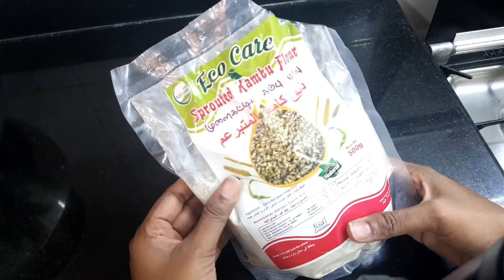A Day In My Life(DIML) vlog #1 || Pearl Millet Recipe || Simple lunch menu || Tips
In this video, I have shown my simple day in my life routine during ramadan time. The video covers simple tips for cleaning, simple
lunch routine and a easy and healthy snack for kids.